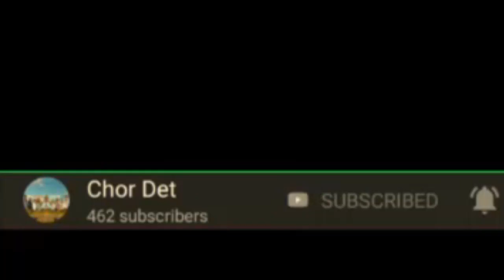Vlog-ដាក់ចន្លោងបង្អើលសត្វកុំឱ្យស៊ីស្រូវ-Settle between animals and feed them-KhmerVlog|Chor Det